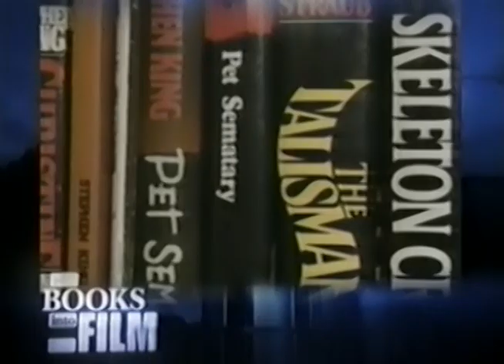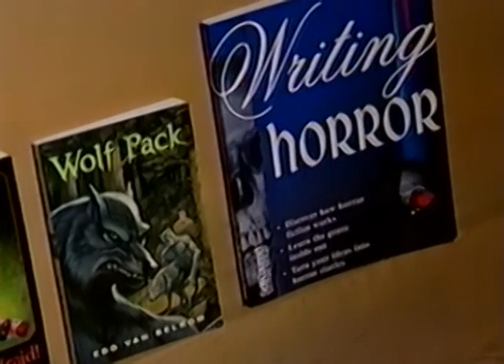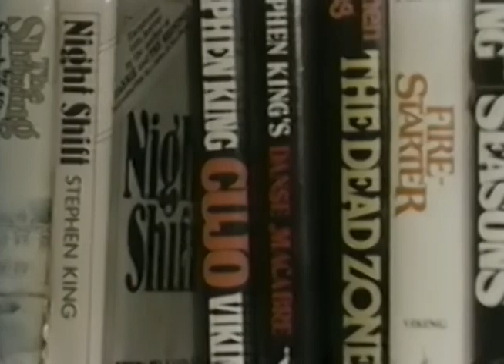Books Into Film - Stephen King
I was brought in to offer some anecdotes for Stephen King film adaptations for the series "Books Into Film"

This is a series of excerpts from the episode.